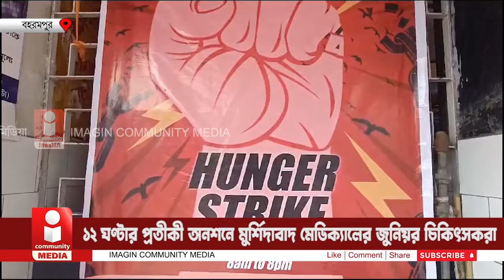Murshidabad Medical Hunger Strike: ১২ ঘণ্টার প্রতীকী অনশনে মুর্শিদাবাদ মেডিক্যালের জুনিয়র চিকিৎসকরা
Junior doctors of Murshidabad Medical College call off a 12 hours Hunger Strike on tuesday.